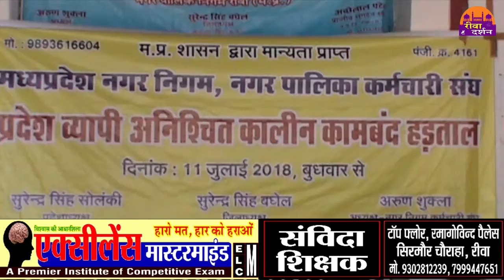HEADLINE 11-07-2018 ||REWA DARSHAN